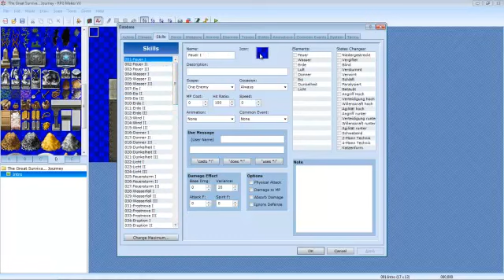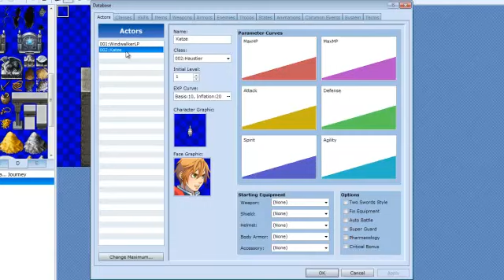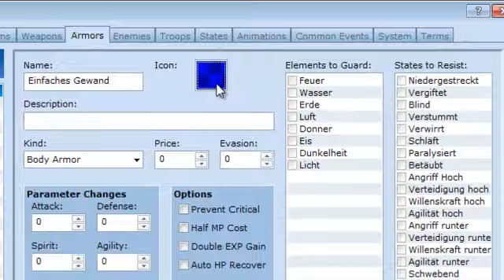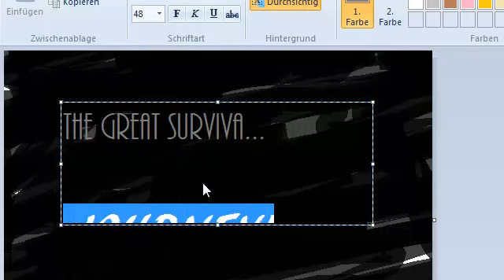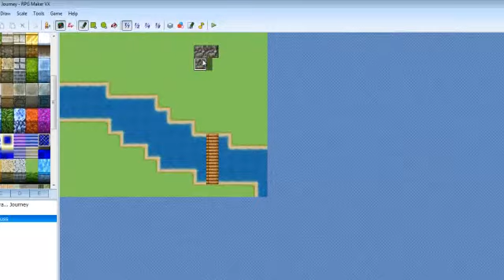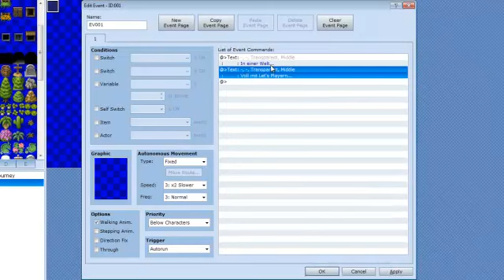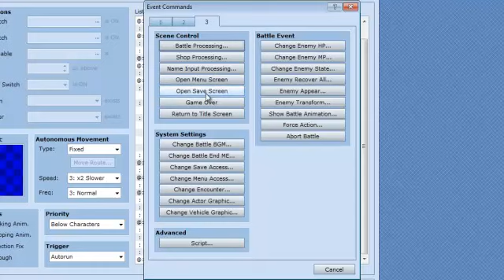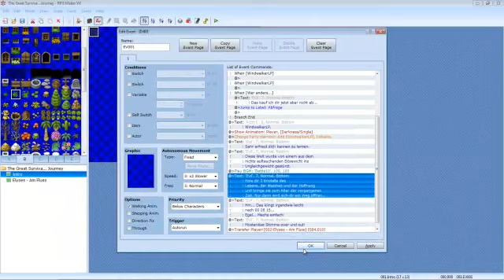Let's Map! [Karte -1-] Part *2* - Feddisch :3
Dieses Video könnt ihr übrigens überspringen.